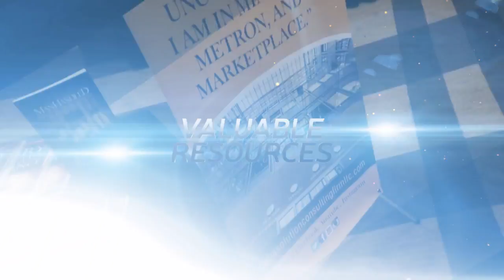Show Me How To Love Conference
The Show Me How To Love Experience is the relationship conference you don’t want to miss.  If you’re single, dating or married we have something special just for you.

The Show Me How To Love Experience is designed not just to hype you about relationships but give you practical tools for what ever stage you may find yourself in your relationship journey.

We have experts that will address topics of:

* How to create intimacy for husbands and wives?
* How to have better communication in your relationships?
* Understanding the mind of women.
* Understanding the mind of men.
* Infidelity: How to heal from the devastation?

Learn how to create a vision and mission in your marriage
Learn how to heal from past hurts from previous relationships

Don’t miss this awesome experience.